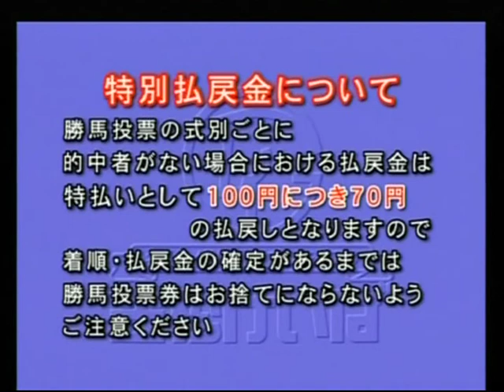12.2.17笠松 9R